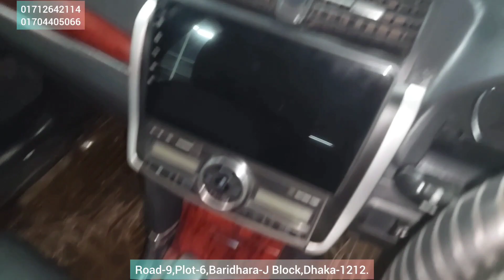১ টি ভিডিওতে ২টি Allion গাড়ি দেখুন ও দাম জানুন।। ভাই ভাই এন্টারপ্রাইজ কার কালেকশন.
BHAI BHAI ENTERPRISE

Address:-Road-9, Plot-6,Baridhara -J Block,Dhaka-1212.

Hours:9am-10pm (7 Days Open).

প্লট# 6 রোড # 9. ব্লক - জে. বারিধারা.ভাট্টারা.ঢাকা-1212।

(ইন্ট্রাকো কনভেনশন হলের কাছে, সিডনি ইন্টারন্যাশনাল স্কুল এবং দ্যা ম্যাজেন্ড গির্জার কাছে।।)